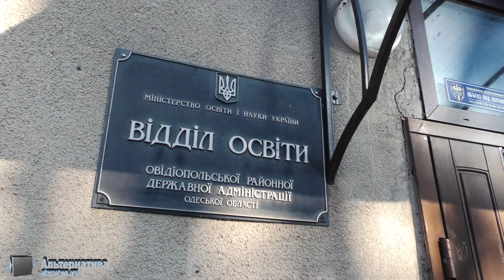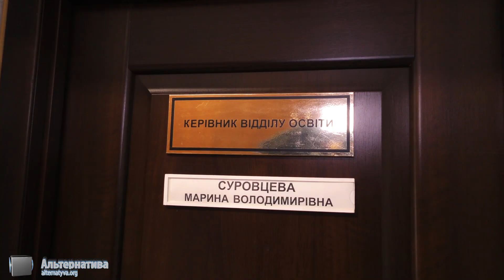ЩОДО НАВЧАЛЬНОГО ПРОЦЕСУ В ШКОЛАХ ОВІДІОПОЛЬСЬКОГО РАЙОНУ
13 січня 2019 року батьки дітей Мар’янівської ЗОШ приїхали в смт. Овідіополь до районної влади з метою дізнатись: коли розпочнеться навчальний процес в школі, якій був призупинений 16 грудня 2019 року за рішенням суду у зв’язку з відсутністю протипожежної сигналізації?
Ще 10 грудня «Альтернатива.орг» повідомляла про призупинення навчального процесу у чотирьох школах району:
• В ОВІДІОПОЛЬСЬКОМУ РАЙОНІ ЗАКРИВАЮТЬ ЧОТИРИ ШКОЛИ
Зі слів керівника відділу освіти Суровцевої М.В. з 2019 року залишилась освітня субвенція, але районна влада не може її використовувати на придбання протипожежної сигналізації з причини особливості законодавства, яке потребує негайних змін.
Народний депутат України по 140 округу Сергій Колебошин вже написав відповідне зверненням до Міністра освіти і науки України Ганни Новосад та запропонував деякі зміни до Постанови Кабміну. 09 січня «Альтернатива.орг» інформувала про таке звернення:
• МІСЯЦЬ ТРАГЕДІЇ В КОЛЕДЖІ: ЩО З ПОЖЕЖНОЮ БЕЗПЕКОЮ?
На найближчому засіданні Уряду це питання повинно вирішитись і саме після цього навчальний процес в школах можливо розпочинати. Але коли це станеться?
З відповідними роз’ясненнями вчора, 13 січня виконуючий обов’язки голови Овідіопольської РДА Ігор Ільченко звернувся до жителів Овідіопольського району.
Сьогодні, 14 січня повинні відбутись засідання постійної комісії з питань бюджету Овідіопольської районної ради. Чекаємо на рішення, які там будуть прийняти, може вони допоможуть розпочати навчальний процес у школах Овідіопольського району, у тому числі і в Мар’янівської ЗОШ. Мені здалося, що батьки дітей покинули Овідіополь саме з такою з такою надією.
Роман Варшанідзе, Андрій Хлопчик
АЛЬТЕРНАТИВА.ОРГ